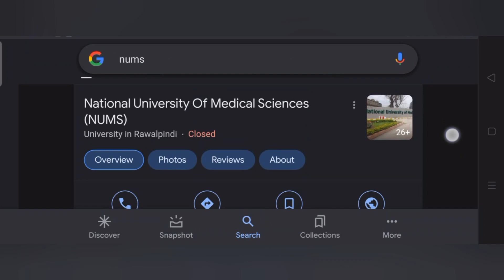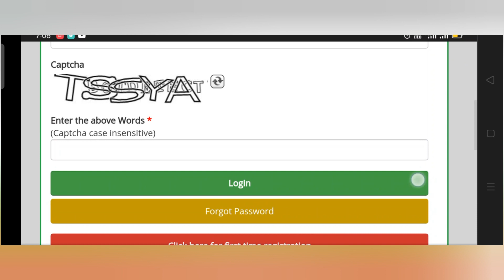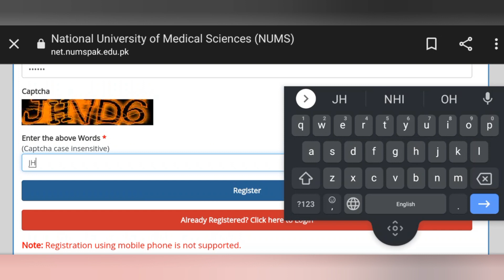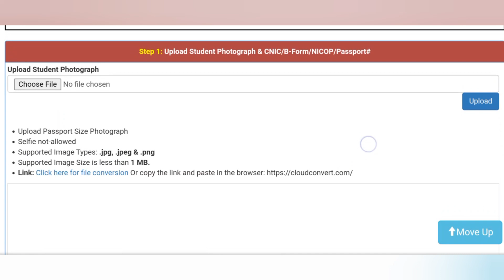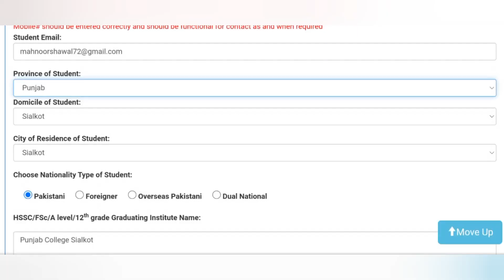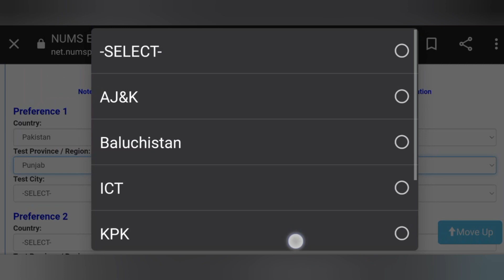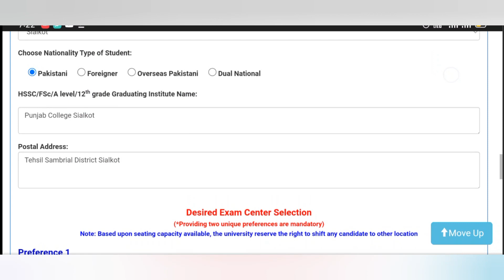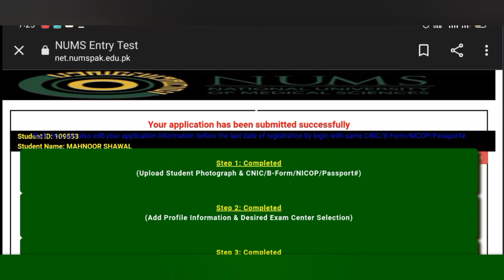How to do NUMS MDCAT Registration on Mobile Phone | Tutorial Video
At 1:50 , that's the Mobile setting you've to do to fill the online form.
Salaam !
             I'm Mahnoor Shawal , an MBBS student at Fatima Jinnah Medical University, Lahore. I appeared in NMDCAT 2020 and got 188 out of 200. I've started this channel to help, guide and motivate my juniors in the best way I can .
 Or you can ask anything in the comments section.